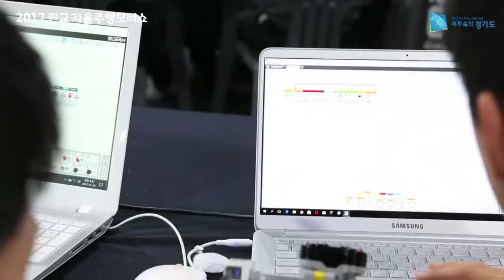2017 PAMS - 레고 자율주행 경진대회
PAMS 2017 레고 자율주행 경진대회
11월 15일~17일 3일간 자율주행모터쇼가 진행됩니다.
레고 EV3로 자동차 만들어 자율주행~!!
미래 자동차의 아이디어가 여기서 탄생합니다.